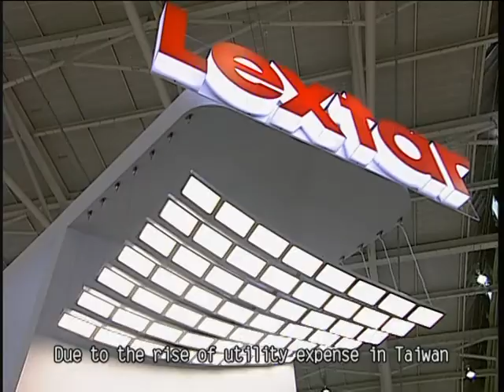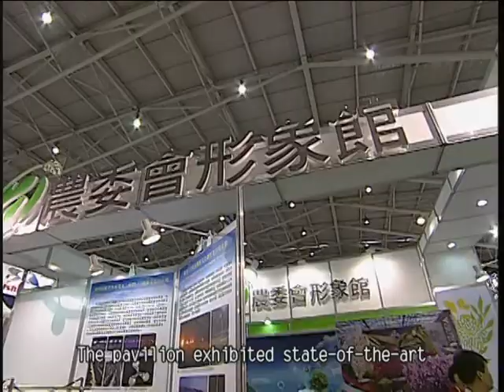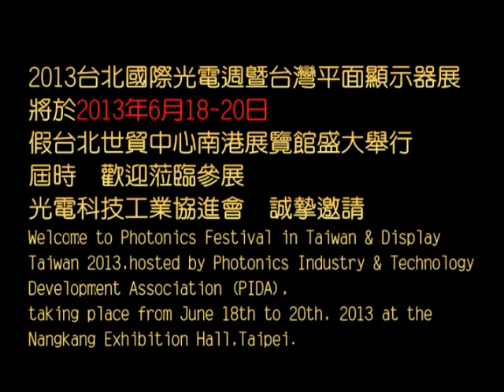2012 Taiwan LED Lighting Exposition (LED Lighting Taiwan 2012)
The exhibition LED Lighting Taiwan was held from 19 to 21, June. It gathered over 250 domestic and overseas companies to exhibit LED products through the LED supply chain from upstream to downstream, reached 15,000 m2 in exhibit area.

The three-day-span show presented LED lighting applications, components, materials, and equipments. The exhibitors include Nichia, Cree, Osram, Seoul Semiconductor, Everlight, LiteOn, Delta, Kingbright, Edison, Epistar, ForEpi, Teckore, Neo-neon and etc.

One of spotlights at the LED Lighting Taiwan is "LED Plant Factory Pavilion".
With regard to the buyer, 50 overseas professional buyers were invited from 18 countries: Brazil, Germany, Holland, India, Italy, Japan, Singapore, South Korea, Thailand, Turkey, United State, and etc.

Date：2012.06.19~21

Venue：Taipei World Trade Center Nangang Exhibition Hall

Organizer：Photonics Industry & Technology Development Association (PIDA)